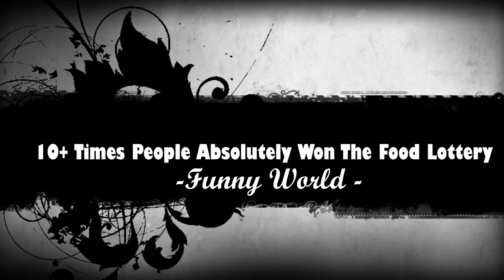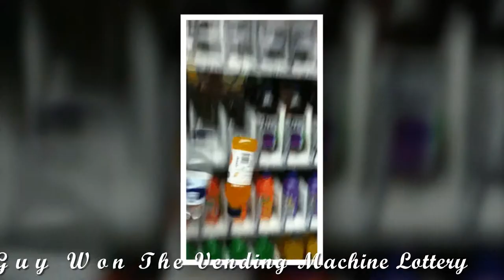Funny News: 10+ Times People Absolutely Won The Food Lottery